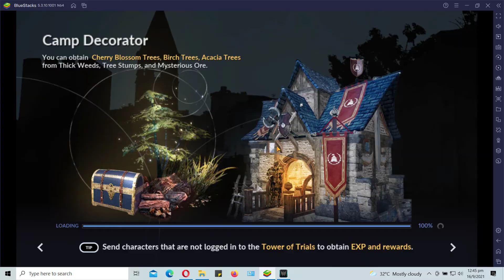BLACK DESERT MOBILE Walkthrough 22 On BLUESTACK 5 64BIT VERSION